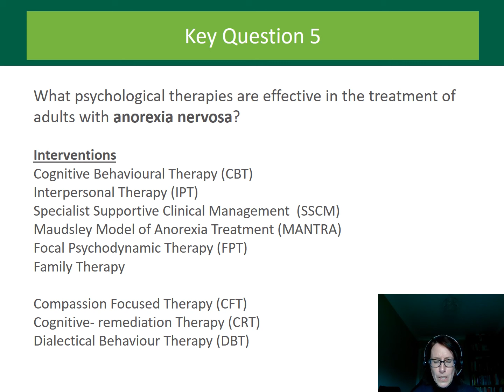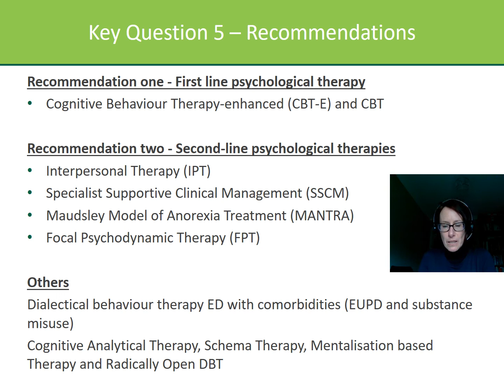Presentation: SIGN guideline: Eating disorders - Dr Charlotte Nevison,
SIGN guideline: Eating disorders - National open consultation meeting: Wednesday 26 May 2021

Speakers: Dr Charlotte Nevison, Consultant Clinical Psychologist, NHS Greater Glasgow and Clyde; Dr Susan Simpson, Consultant Clinical Psychologist, St John’s Hospital, Livingston; Dr Jo Waine, Consultant Clinical Psychologist, NHS Lanarkshire

Topic:  Psychological therapies for adults with anorexia nervosa, binge eating disorder, or bulimia nervosa